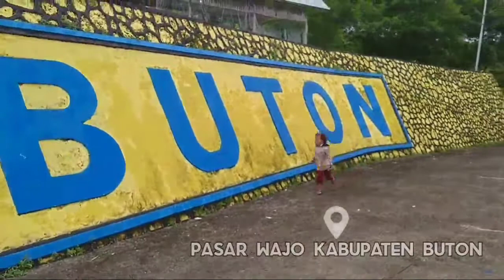JALAN"KELILING PASAR WAJO KEBUPATEN BUTON.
jalan keliling pasar Wajo kamcinaa bisa di bilang selalu ada dalam yutube ini
jalan keliling pasar Wajo menggunakan motor metik dan melihat pemandangan yang indah